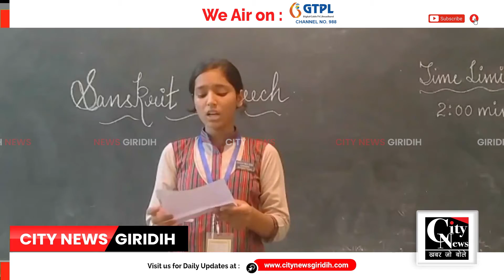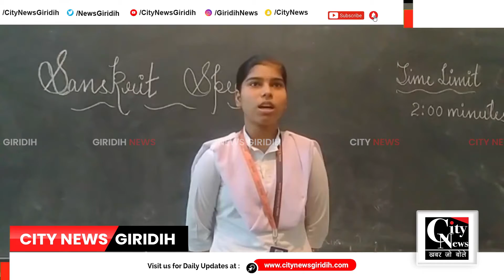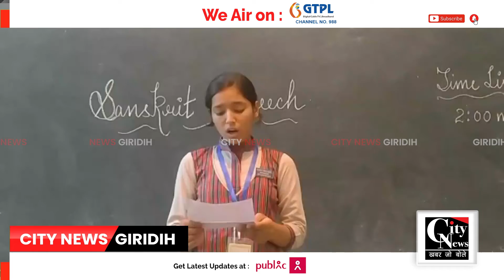Giridih बीएनएस डीएवी स्कूल में भाषण एवं चित्रांकन प्रतियोगिता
बीएनएस डीएवी पब्लिक स्कूल में पर्यावरण विषय पर भाषण व चित्रांकन प्रतियोगिता का आयोजन किया गया।विश्व पर्यावरण दिवस के दूसरे दिन आयोजित इस कार्यक्रम में नर्सरी से कक्षा 12 तक के विद्यार्थियों ने बढ़-चढ़कर हिस्सा लिया और संस्कृत,हिन्दी व अंग्रेजी अपने विचारों को रखा।